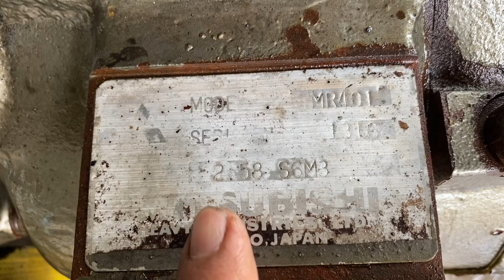✅ Hello Quý AE!😁 Test em Mitsubishi Marine S6M3-MTK 380ps/2300rpm chuẩn giá hấp dẫn. 📞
✅ Hello Quý AE! 😁